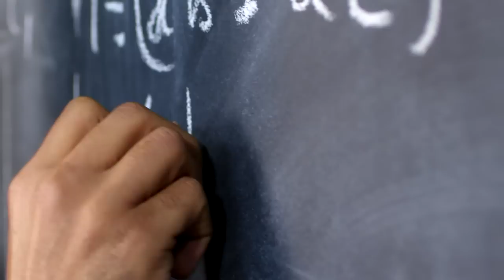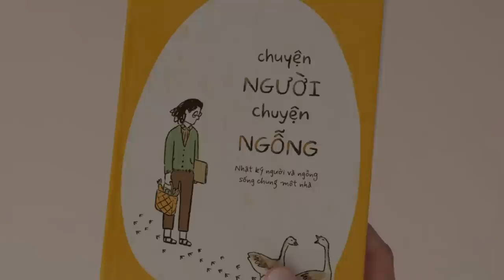Thú cưng đã dạy cho chúng ta biết trưởng thành như thế nào? | Nga Levi | Quan điểm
Pre-order cuốn Chuyện người chuyện ngỗng của tác giả trẻ Vũ Hoàng Long tại đây:

Hôm nay, nhân dịp được đọc sớm cuốn sách Chuyện người chuyện ngỗng của tác giả trẻ Vũ Hoàng Long về câu chuyện bạn nuôi 2 chú ngỗng giữa lòng phố cổ Hà Nội, mình thấy thật bồi hồi nhớ về quãng thời gian đó và muốn viết vài dòng. Mình tin rằng tình yêu không chỉ là một thứ cảm xúc đặc quyền của con người, mà nó có thể nảy sinh giữa loài người với các loài khác; và rằng để diễn giải thứ tình cảm đặc biệt đó chúng ta cần nhiều hơn một khái niệm - nó là rất nhiều trải nghiệm thực tế.
Ghé Nhà sách Spiderum trên SHOPEE ngay thôi các bạn ơi:
Nội dung:
00:00 - Start
01:47 - Bài học thứ nhất: Yêu thương đi kèm với trách nhiệm
06:21 - Bài học thứ 2: Trưởng thành là biết yêu thương vô điều kiện
08:42 - Bài học thứ 3: Đối diện với những mất mát
Bài viết: Thú cưng đã dạy cho chúng ta biết trưởng thành như thế nào?
Giọng đọc: Pinkdot
Editor: Hikari